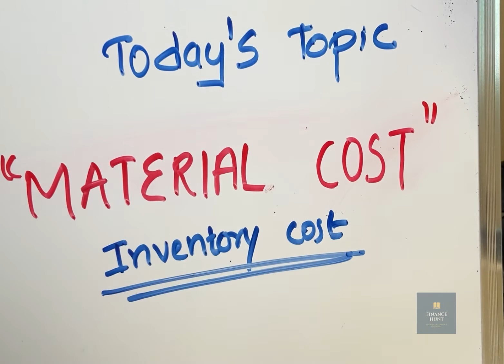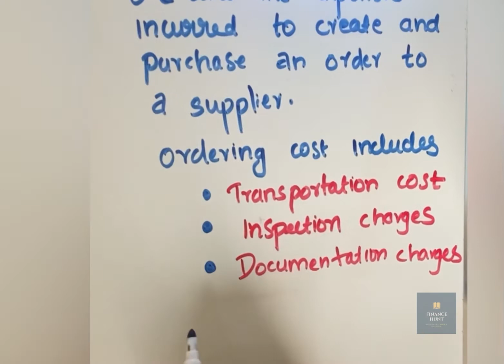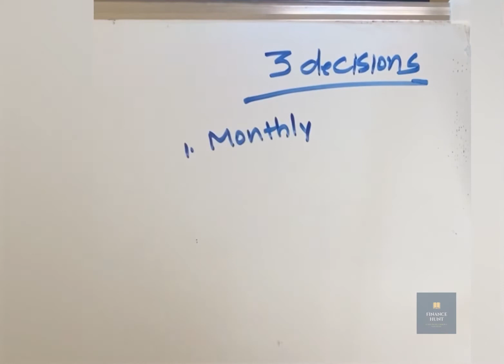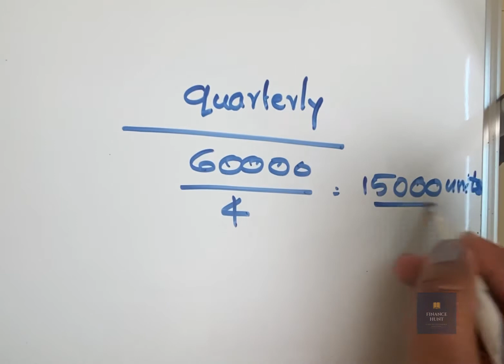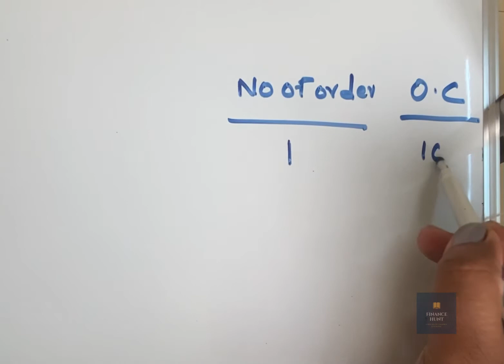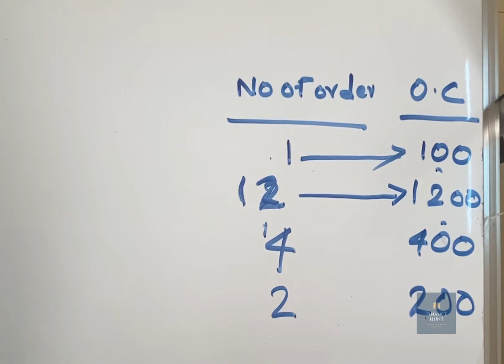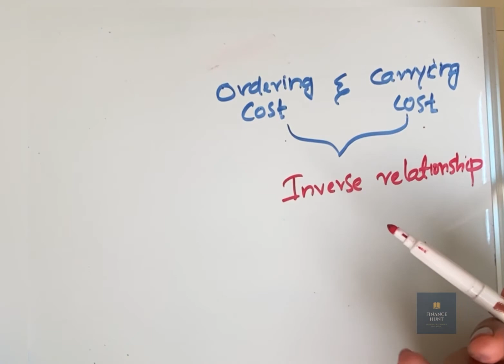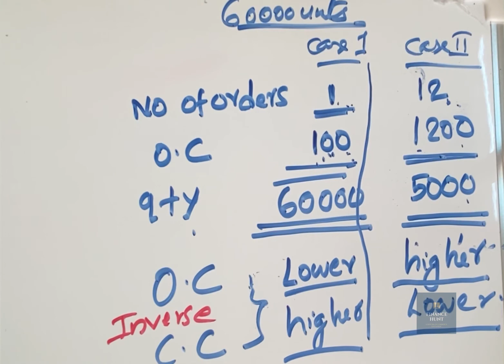Cost Accounting||Material Cost||malayalam class|B.COM|(വളരെ ഏളുപ്പത്തിൽ മനസിലാക്കാം )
Topics Discussed:
Inventory Costs (Purchase Cost, Ordering Cost,Carrying Cost)
Purchase Cost is a straight-forward "unit cost X number of units"
Ordering costs are costs incurred on placing and receiving a new shipment of inventories.  Carrying costs represent costs incurred on holding inventory in hand.